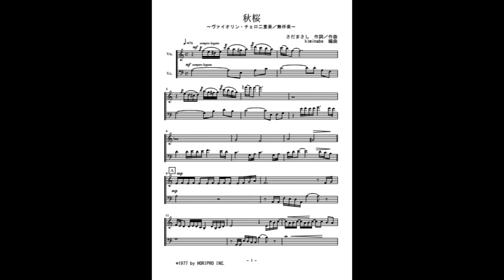秋桜（ヴァイオリン・チェロ二重奏／無伴奏）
山口百恵のヒット曲「秋桜」のヴァイオリン・チェロ二重奏／無伴奏（参考音源）です。楽譜はこちら。